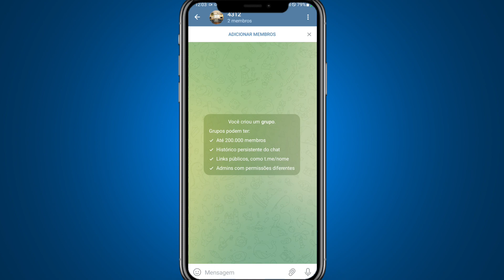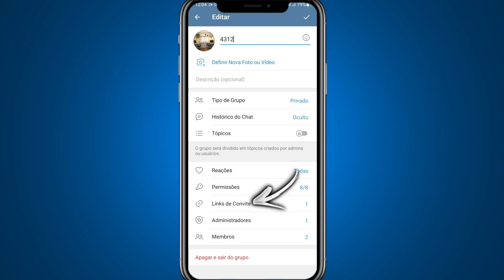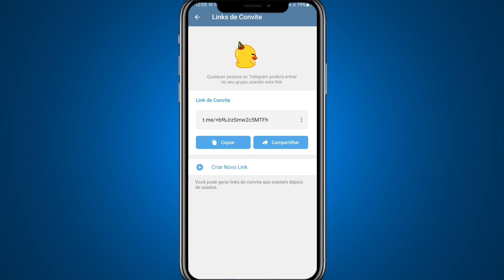Como copiar link do grupo do Telegram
Como copiar link do grupo do Telegram? O Telegram é uma plataforma que recebeu alguns imigrantes do WhatsApp, o novo aplicativo de mensagens tem todas as funções do WhatsApp e no vídeo de hoje vamos mostrar para vocês o passo a passo completo de como você pode copiar link do grupo do Telegram.

➥ Pesquisa relacionadas
➥ Como gerar link do grupo do Telegram
➥ Link de convite grupo Telegram

Gratidão:)